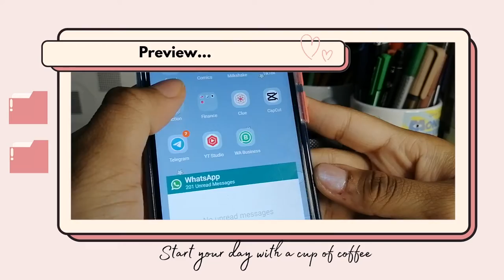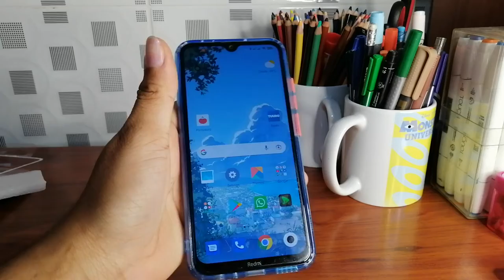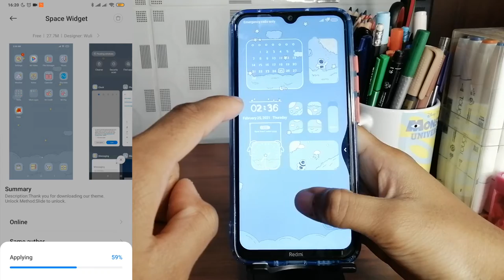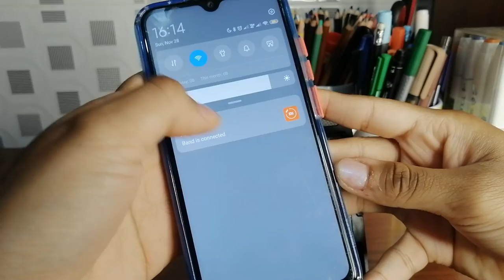✨ Como hacer que tu celular luzca aesthetic✨ | Redmi note 8📲 Xiaomi Theme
✨ Aesthetic ✨
Su significado literal al español es ‘estética’, haciendo referencia a algo que nos produce placer a la vista, sea de la manera que sea. Así que en este tutorial contiene lo que es agradable desde mi punto de vista.